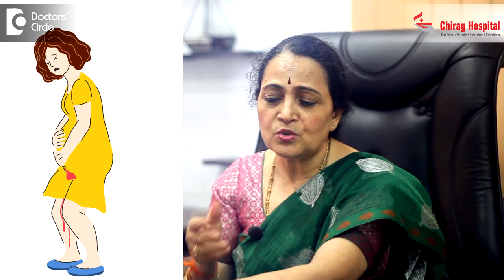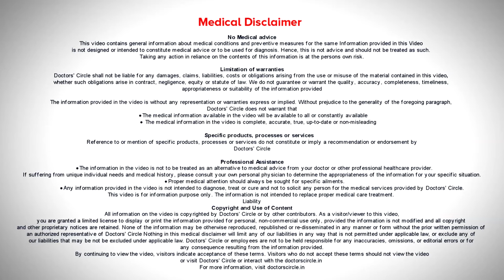Papaya & Pineapple During Pregnancy - Is it Safe to Eat?pregnant - Dr.H S Chandrika|Doctors' Circle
In India, there is a very strong belief that eating papaya and pineapple will cause abortions. To know whether to eat papaya or pineapple or not and to know in which amount are they safe, watch the video.